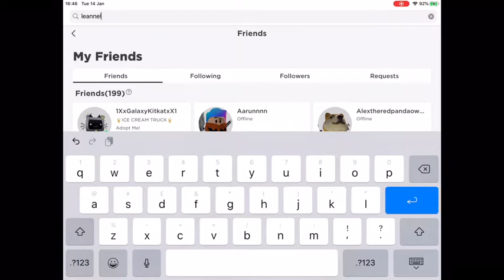My old hacked acc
This acc was my very first acc I had